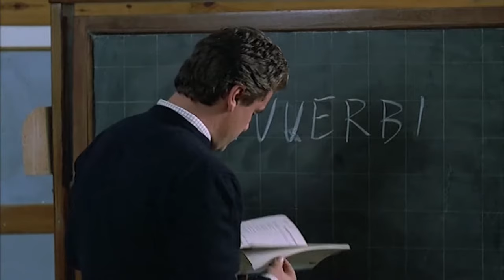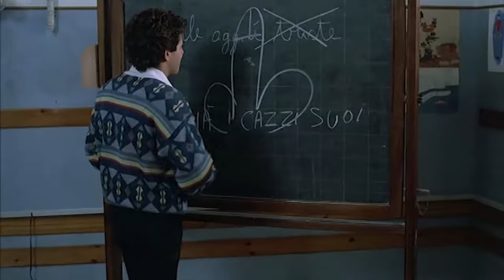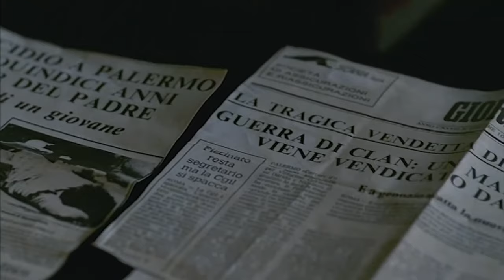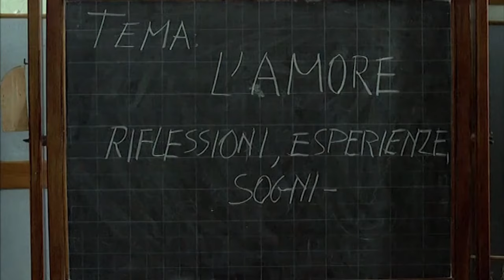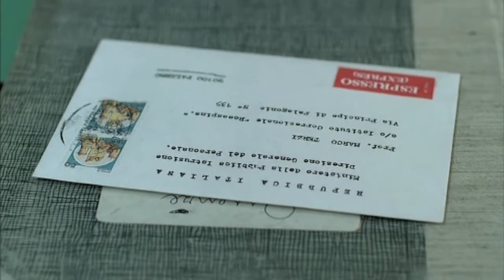"Mery per sempre" 👩🏻 (1989) | Film Completo | ITA - HD | {Drammatico, Giallo} - (Malaspina Palermo)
📽= Mery per Sempre 👩🏻 (1989)

•Tratto dall'omonimo romanzo di Aurelio Grimaldi, il film è ambientato in un carcere minorile palermitano. Il titolo prende spunto dalla storia di Mery Libassi, una prostituta transessuale che viene arrestata per aver ferito un suo cliente.

⏸️ Palermo, il professor Marco Terzi, appena trasferito da Milano, accetta il poco ambito incarico di docente al carcere minorile Rosaspina (ispirato al vero carcere di Malaspina), in attesa del trasferimento in un liceo di Palermo. Il primo impatto con gli allievi è particolarmente duro perché i ragazzi vedono in lui un'espressione del potere. Ciascuno di essi ha dietro di sé una storia amara. Natale ad esempio è il più grande ed è imputato per l'omicidio degli assassini di suo padre. Si reputa un duro e il leader dei detenuti, con l'appellativo di Minchiadura. Seguono Antonio, Matteo, Giovanni (detto King Kong), il giovanissimo Claudio, il recidivo Pietro, catturato dopo un inseguimento, ed infine Mario (soprannominatosi Mery), giovane transgender detestata dal padre e che pratica la prostituzione, finendo per ferire un suo cliente violento. Poco alla volta, il professore riesce a conquistare tutti i ragazzi, sia sul piano didattico che umano, mitigando persino l'arroganza di Natale e il comportamento esuberante nonché molesto di Mery, qui in maniera alquanto teatrale. Purtroppo alcuni episodi turbano l'equilibrio creatosi: la fuga di Pietro ed il trasferimento di Claudio in un altro istituto, ribellatosi alle molestie di Carmelo. Il primo trova rifugio a casa del protagonista, per restare ferito gravemente in un tentativo di rapina e morire accanto al docente. Sconvolto egli si presenta nella camerata dei giovani detenuti, divenuti ultimamente ostili, ritenendolo responsabile dell'atmosfera repressiva creatasi nel carcere. Parlando loro della fine pietosa del loro compagno, riacquista la loro fiducia. Giunge un giorno la lettera di trasferimento in una scuola superiore, ma egli la straccia davanti ai suoi alunni che sorridono risollevati: il suo posto è ormai quello.

•Diretto da: Marco Risi 📝🎬

•Cast Attori:
🧔🏻‍♂️= Michele Placido
👦🏻= Claudio Amendola
👦🏻= Francesco Benigno
👩🏻= Alessandra Di Sanzo
👨🏼‍🦱= Salvatore Termini
👦🏻= Maurizio Prollo
🧑🏻= Alfredo Li Bassi
👦🏻= Filippo Genzardi
👦🏻= Roberto Mariano
👮🏻= Tony Sperandeo
👦🏻= Giovanni Alamia
👨🏻= Gianluca Favilla
🧔🏻‍♂️= Calogero Buttà
👩🏻= Maria Cristina Mastrangeli

©️ Numero Uno International, Academy Pictures 📽

《Clip Film》|  (Stefano Pecoraro)